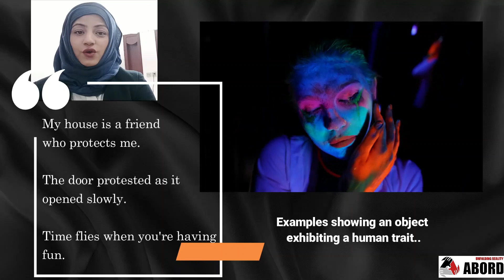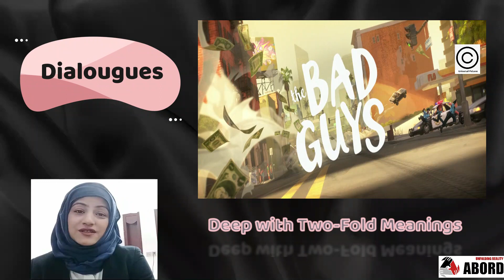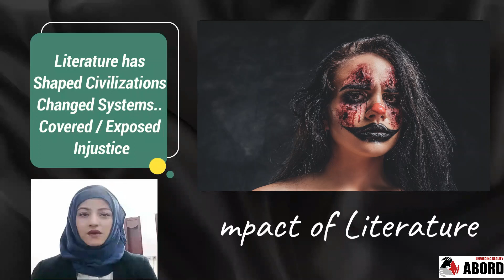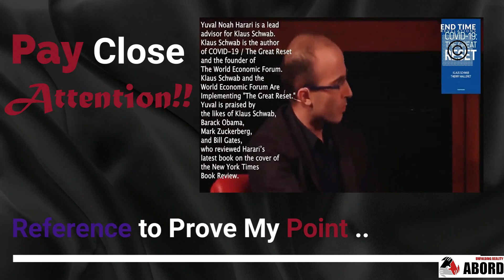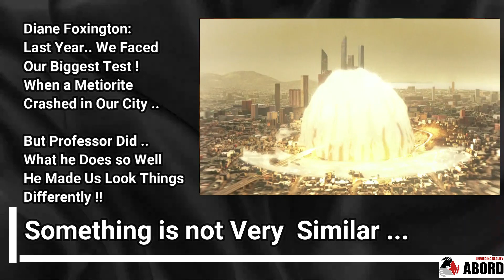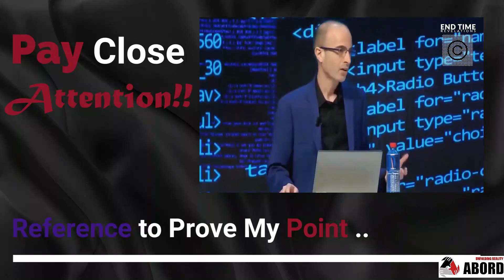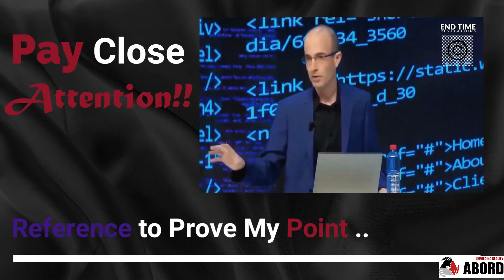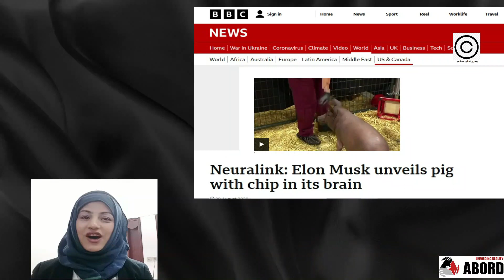Secrets You Missed in Movie The Bad Guys 2022 Review | My Thought and Reaction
Click on the Link to Confirm Your Subscription

There is Something Strange in this Dreamworks Animated Movie. This Week on ABORD | Movie Review | Reality or Controversy | Beyond the Trailer | The Bad Guys 2022 My Thought and Reaction.